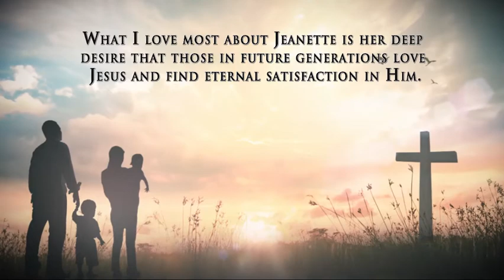To My Grandson with Love by Jeanette Christy